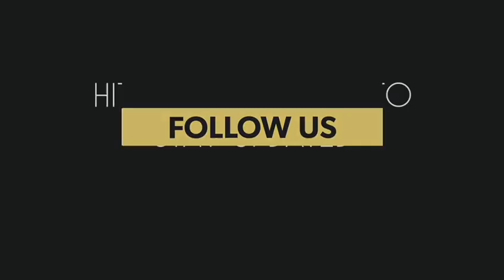THE KAMI COLLECTION by BRIZO- Modern yet sophisticated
Bold. Sleek. Sophisticated.With clear modern design, the Kami Bath Collection creates a contemporary look and feel desired by key international influencers. The variable aerator gives users a fully customizable design.

Presenting the KAMI Collection by BRIZO, now available at ROSA CERAMICS.